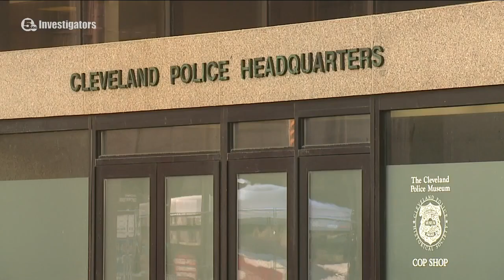Investigators find nine officers violated policies in police chase that left 13-year-old girl dead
Investigators find 9 officers broke policies in deadly chase